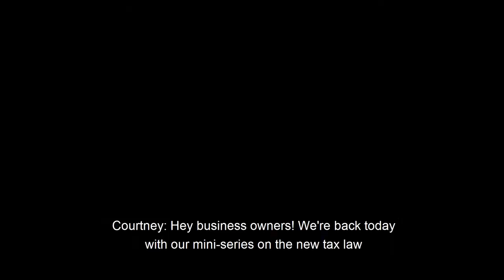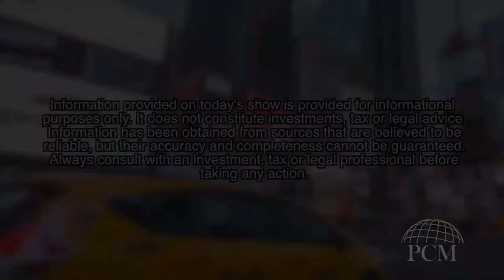Money Minutes: S-Corp Vs. C-Corp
Ryan and Courtney are joined by Bob Russo, CPA for the final installment in our tax tips series. This week, Bob talks about S-Corp vs C-Corp and which can benefit you as a business owner.